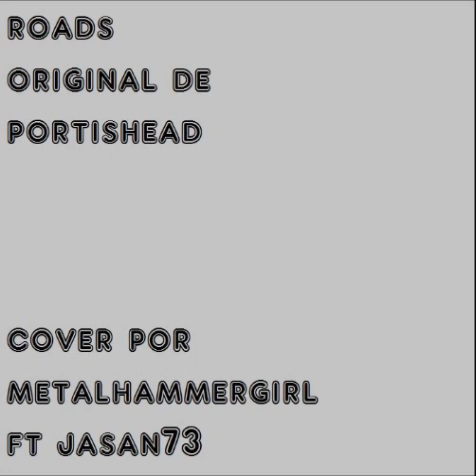Roads/Portishead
De la colección FEATURING